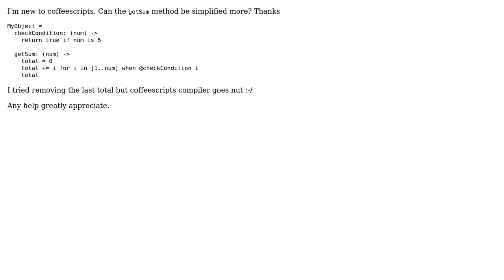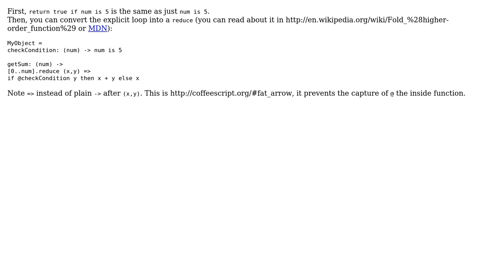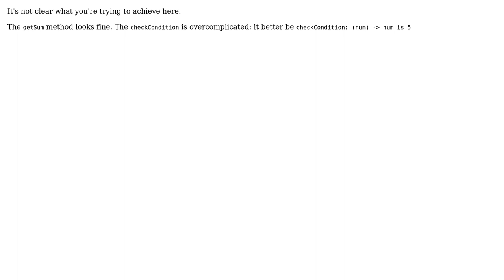Can this coffeescripts method be simplified? (3 Solutions!!)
Can this coffeescripts method be simplified?

With thanks & praise to God, and with thanks to the many people who have made this project possible! | Content (except music & images) licensed under CC BY-SA | Music | Images & others | With thanks to user Nikita Volkov user max taldykin user Kuntau and the Stack Exchange Network Trademarks are property of their respective owners. You are responsible for your own actions.